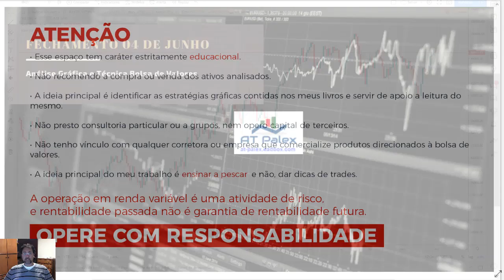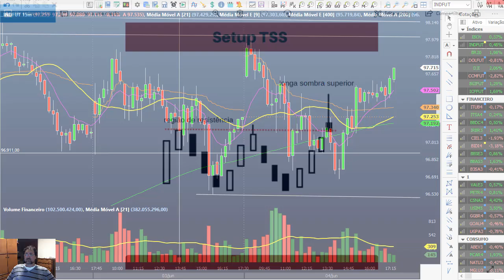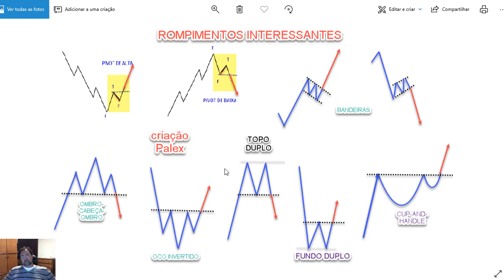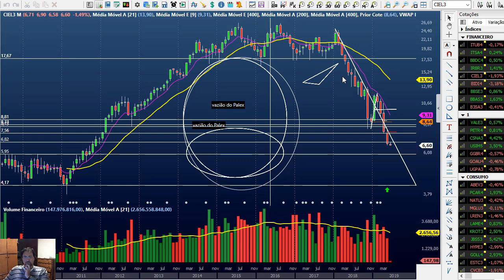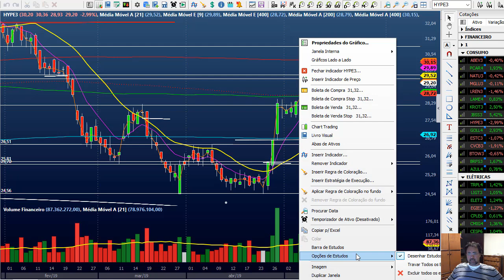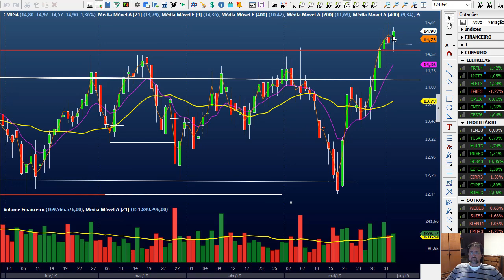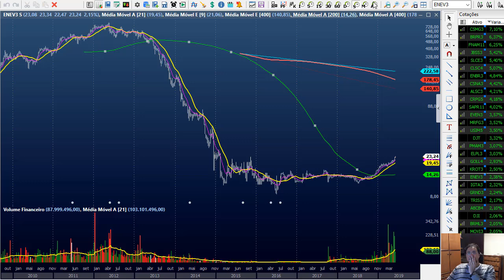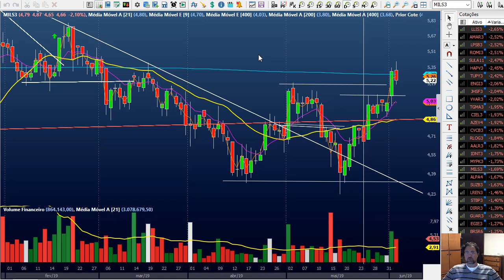Fechamento dia 4 de Junho de 2019